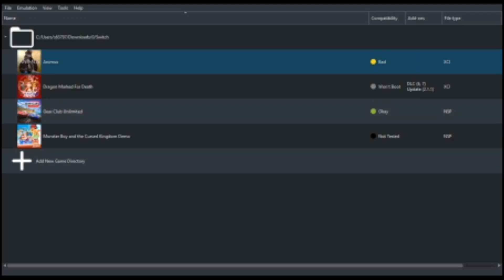[Yuzu Nintendo Switch Emulator] Animus Gameplay Test (INGAME)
Build used: Yuzu Mainline 25

runs at okay speeds but graphics are all blurry

My Specs:
8 GB of RAM